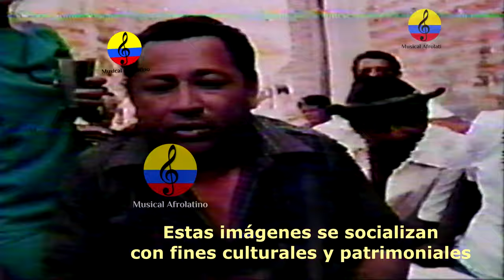Alejo Durán Díaz, historia del vallenato, I parte, El Paso, Cesar, 1985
Gilberto Alejandro Durán Díaz, Alejandro Durán conoció a Joselina Salas en Yucal, caserío cercano a Calamar en 1952, en una fiesta en casa de Agustín Salinas. Y se casó con ella en Barranquilla en 1953, cuando Alejo tenía 34 años. Fueron amores rápidos, intensos, descubiertos por su acordeón. El instrumento le comunicó a Alejo que Joselina estaba enamorada de él. Por eso cuando se le pidió que contara algo de la historia de ese amor,
iel representante de los juglares vallenatos triunfó como compositor, acordeonero e intérprete. Las cocas fue su primera creación [1943]. En 1948 se dedicó a la música y estuvo durante cinco años andando con Luis Enrique Martínez, «el Pollo vallenato». Fue declarado primer rey vallenato [1968] y se consagró como el Rey negro del acordeón. Se le recuerda por hits como Entusiasmo a las mujeres [1949], GÃ¼epajé [1950], Altos del Rosario, Cero treinta y nueve y Alicia adorada, entre otros.